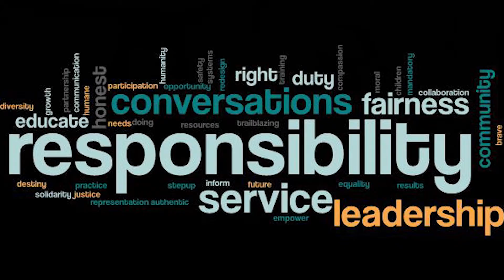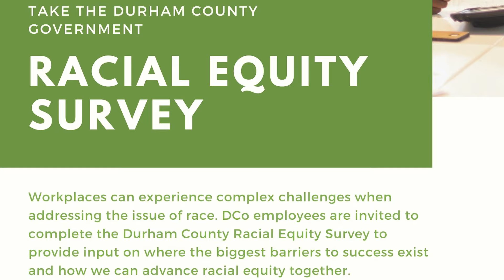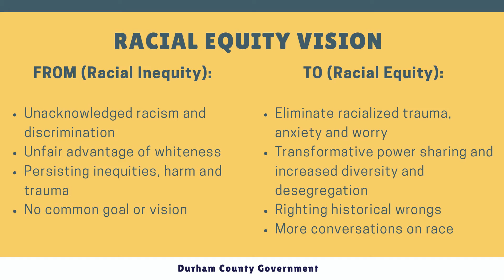DCo Insider: Racial Equity Officer Yesenia Merino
In this edition of DCo Insider, we chat with Durham County Racial Equity Officer Yesenia Merino about her role in helping implement the County's Racial Equity Plan. The goal is to provide our employees with the tools that are necessary to implement equity into our policies, our programs, and the ways that we engage with community.

If you enjoyed this inside look at Durham County Government and might be curious about some of our other programs, people and services, let us know by emailing your ideas to . It might just be the next DCo Insider!